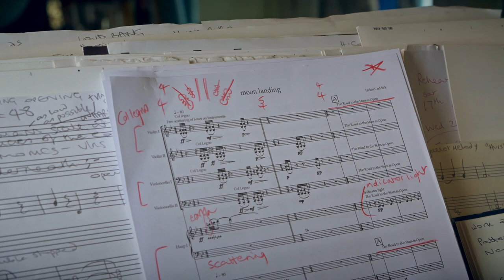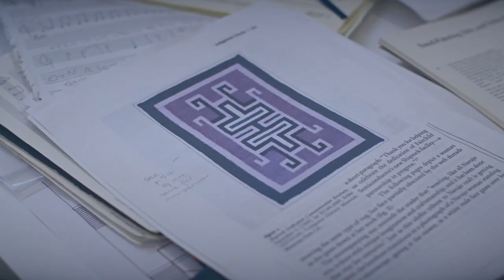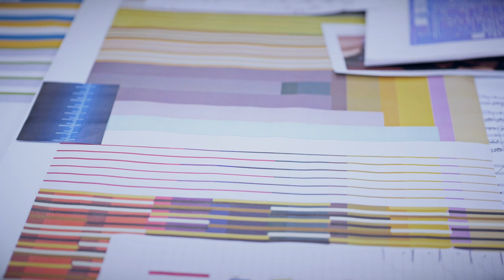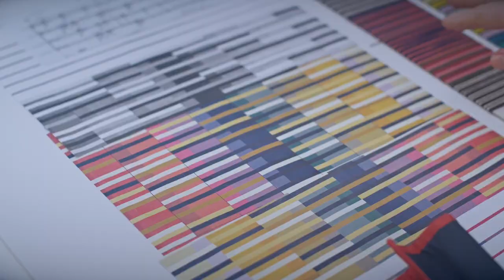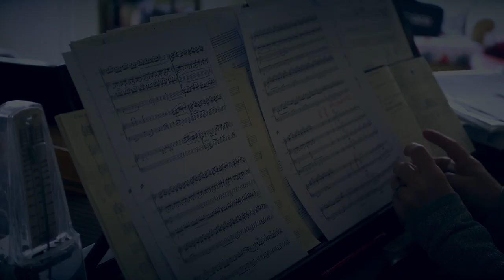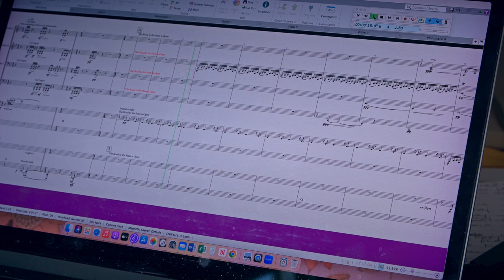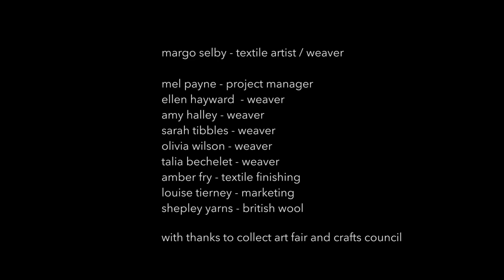moon landing - the making of film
'moon landing' is a duo work between Composer Helen Caddick and Textile Artist Margo Selby.  Inspired by the little known story of the Navajo women who wove the integrated circuits and the Raytheon women who wove the memory cores which enabled the success of the Apollo 11 space mission and moon landing of 1969, 'moon landing' premiered at Somerset House, London in February 2024 at the 20th anniversary of International Art Fair Collect with the musicians seated in the stamp stairwell beneath Margo's beautiful installation, created in response to Helen's score. This film gives insight into their collaboration.